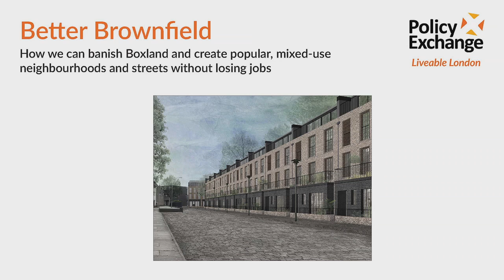Better Brownfield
Our Head of Housing and Urban Regeneration, Susan Emmett, discusses some of the ideas put forward to solve London's housing crisis in our report Better Brownfield.